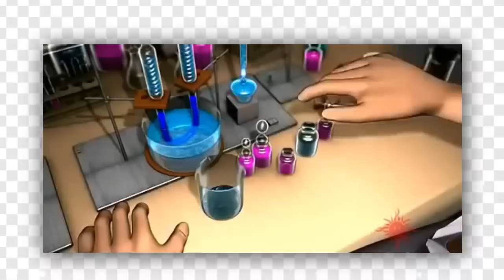TOP Las 5 PELICULAS PIRATAS más RARAS DE PLANTS vs ZOMBIES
EN ESTE VIDEO RECOPILO ALGUNAS DE LAS MEJORES ANIMACIONES HECHAS POR FANS DE PVZ :)